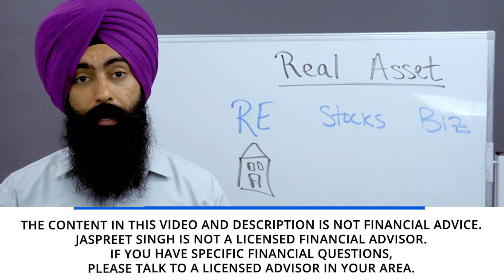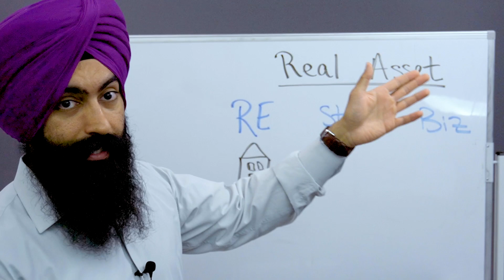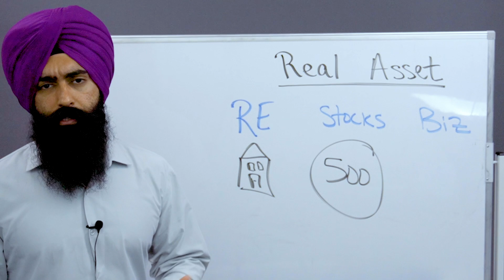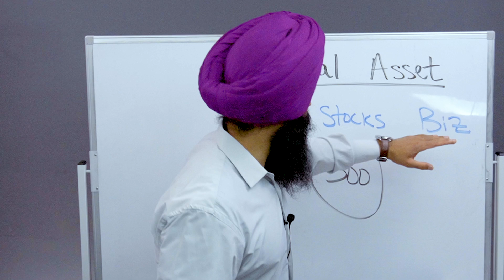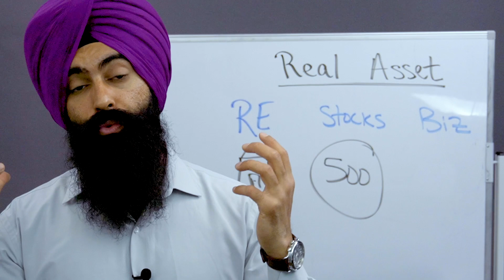My FIRST Real Estate Success Story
1. Market Briefs - Get my free financial newsletter for investors
2. Business Briefs - Get my free business newsletter for entrepreneurs
3. Market Insiders - Download Our FREE Guide To Generating Passive Income
4. BuzzLegal - Have a business idea? Let our network of attorneys protect it

1) 🏠  Fundrise - Invest in real estate with as little as $10!

2) 💰 M1 Finance - Pick a few ETFs and stocks, then let M1 Finance invest your money automatically:

➤ Life Insurance
3) 🛡 Policygenius - Get a free life insurance quote: